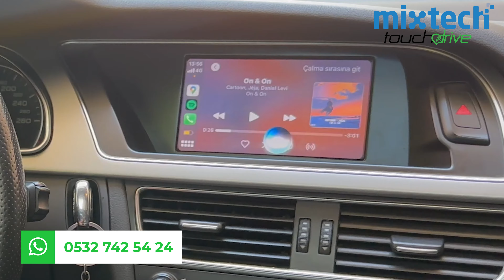AUDİ A5 / Q5 CONCERT AUDİO KABLOSUZ CARPLAY & KABLOSUZ ANDROİDAUTO UYGULAMASI sym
AUDİ A5 / Q5 CONCERT AUDİO KABLOSUZ CARPLAY & KABLOSUZ ANDROİDAUTO UYGULAMASI

Not: Yapmış olduğumuz profesyonel montajlarımızda aracın orijinal yapısına; zarar vermeden, bozmadan, montajımızı gerçekleştiriyoruz.